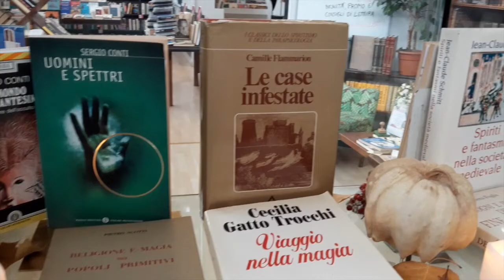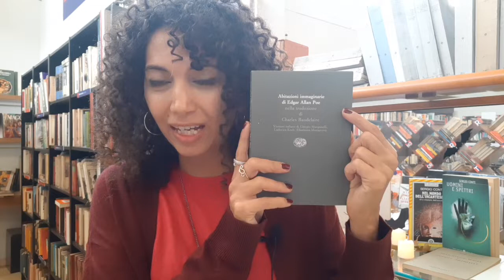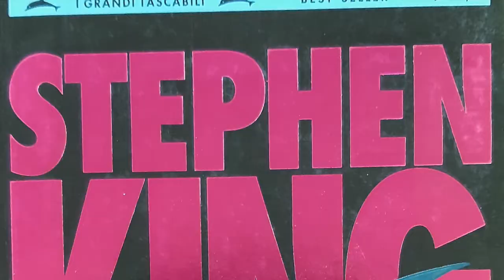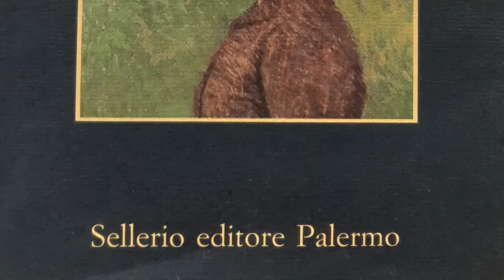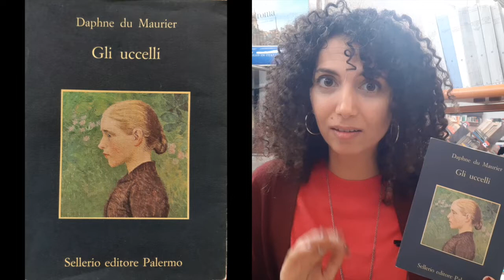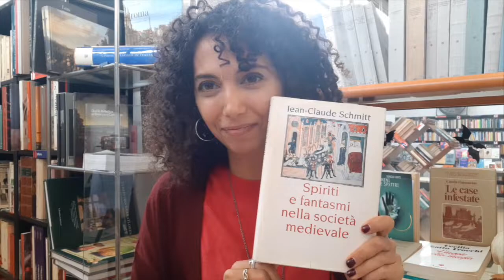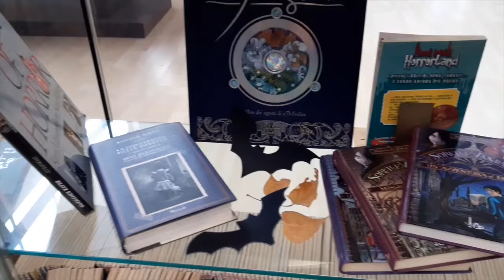CONSIGLIO 5 LIBRI su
In questo episodio Letizia ci parlerà di 5 Libri proposti per la festa più brividosa dell'anno.
In particolare:
- I MISTERI DI UDOLFO di Ann Radcliffe: un classico del
- ABITAZIONI IMMAGINARIE di E. A. Poe tradotto da C. Baudelaire
- LE NOTTI DI SALEM di S. King : un horror dal sapore tradizionale
-GLI UCCELLI di D. Du Maurier: un racconto sottilmente
-SPIRITI E FANTASMI nella società Medievale di J. C. Schmitt per approfondire la storia dell'immaginario